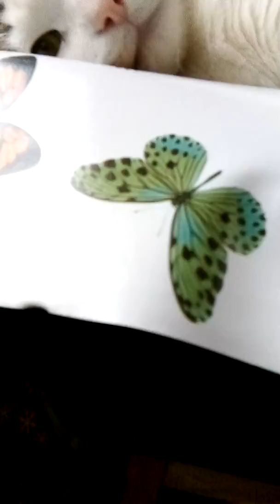"Fuss me! Don't fuss me! Fuss me!" -Tibby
Tibby can change his mind so quick. One minute, he wants attention, then he doesn't, then he does! He's so funny, he doesn't hurt when he has a nibble or wacks me.